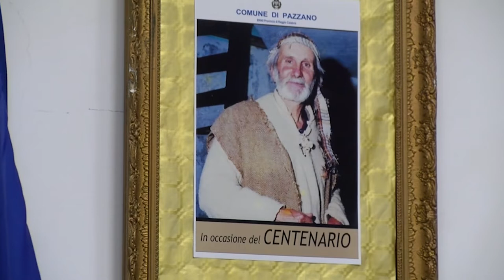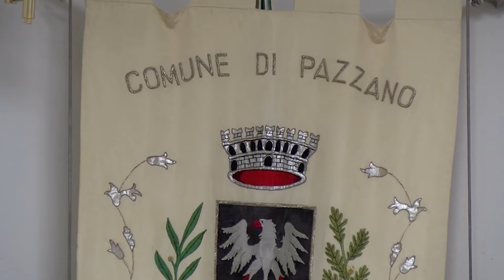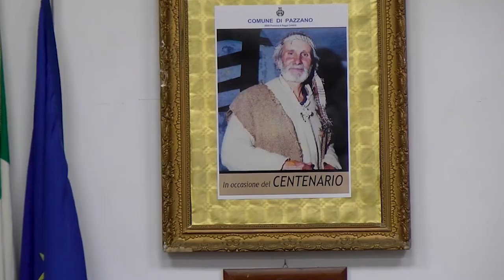PAZZANO: SI CELEBRANO I 100 ANNI DEL POETA CONIGLIO